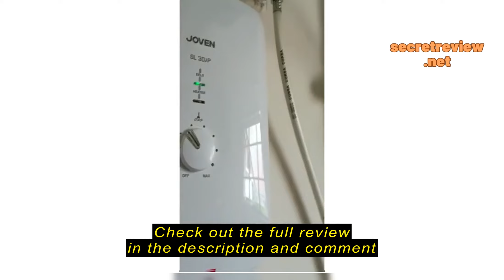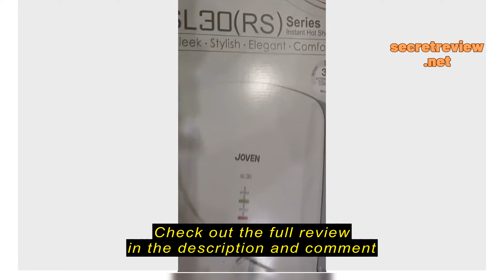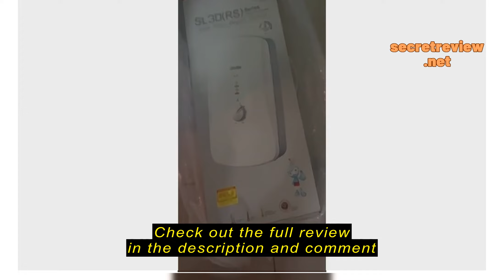Review [FREE SHIPPING + 2 GIFT] NEW Joven Inverter DC Pump Water Heater With / Without Rain Shower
Check the cheapest price on Shopee (Semak harga termurah di Shopee)

[FREE SHIPPING + 2 GIFT] NEW Joven Inverter DC Pump Water Heater With / Without Rain Shower SL30IP-RS